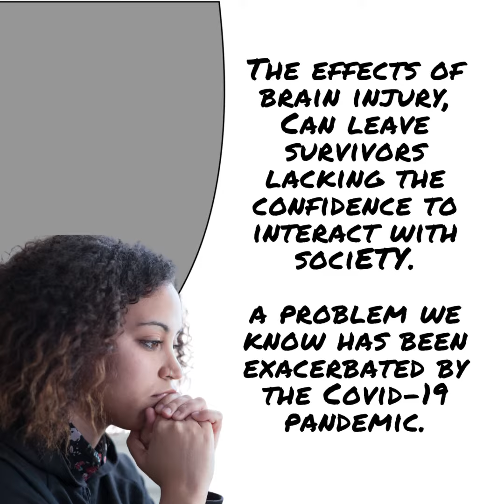My Life in Lockdown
Since March 2020 we continued to provide vital support to local brain injury survivors and their families throughout the pandemic. ‘My life in lockdown’ will highlight how lockdown has affected the brain injury survivors we support and what they have enjoyed from the services we have continued to offer during this time